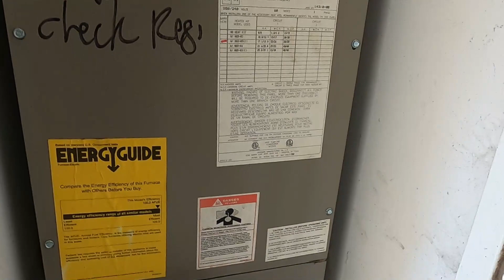Get (RICH) in real estate????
If you're looking to become a landlord of rental property, please be sure to watch this video to avoid this kind of damage. If you're ever considering renting out your house, be sure to watch this video first to see what can happen and how to protect yourself!
In this video, I'm sharing my story about what happened to my house. A renter moved in and completely disrespectfully wrecked and trashed my house. Please help me spread this video so that this renter is held accountable for their actions!!!